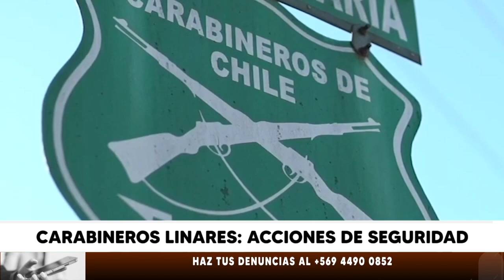Carabineros Linares: acciones de seguridad | Lunes 16.10.23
La Capitán Nicole Bascur Acevedo, en representación de Carabineros de Linares, ha proporcionado un comunicado detallando las medidas y acciones tomadas durante el pasado fin de semana para mantener la seguridad en la ciudad. Durante este período, Carabineros desplegó operativos de control en diversos puntos estratégicos de Linares, con el objetivo de garantizar la seguridad de sus habitantes.

Nota de prensa emitida el día lunes 16 de octubre del 2023 en la edición central de nuestro noticiero Maule Informa